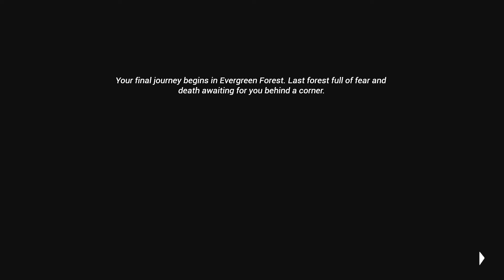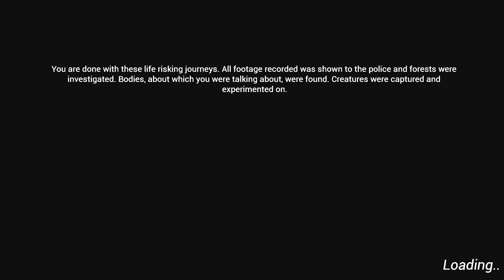THIS IS MY SWAMP | RAW FOOTAGE Part 3 (FINALE)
Hello, and welcome to the final episode of RAW FOOTAGE. In this episode we travel to Evergreen forest, a swampy land inhabited by boar, birds, crickets, and a demon beast that wants to kill us. Will we survive, or will the beast just be too strong? Well, you will just have to watch to find out.